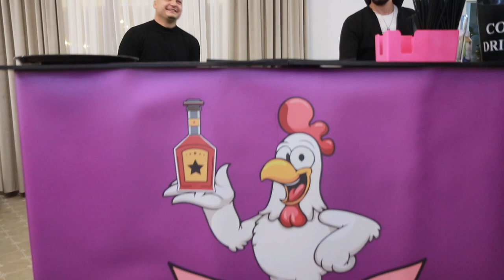Majorat Daria - Mari de la Ostroveni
"Bine ati venit pe canalul nostru YouTube!
Va invitam sa explorati o experienta muzicala extraordinara - "Majorat Daria", un eveniment de neuitat filmat profesional la prestigiosul restaurant Grand din Calafat.
In acest film special de 4 ore, formatia "Mari de la Ostroveni" 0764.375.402, ne incanta cu interpretari unice si emotive, aducand magia muzicii la un nivel superior.
 Daria si invitatii sai au celebrat momentul special intr-un spectacol plin de pasiune, energia muzicii live si bucuria unei seri de neuitat.

In acest video, veti avea sansa de a savura momente unice, de la interpretari muzicale impresionante la emotiile si bucuria din spatele scenei. Dedicat fanilor muzicii autentice si momentelor memorabile, "Majorat Daria" este o experienta completa, imbinand talentul artistic, vocea superba a solistei si farmecul locului.

Nu ratati acest spectacol muzical incantator si abonati-va pentru mai multe momente muzicale captivante. Dati like, comentati si impartasiti cu prietenii vostri pentru a ne ajuta sa impartasim frumusetea muzicii live si sa continuam sa aducem astfel de evenimente in atentia voastra.

Multumim ca faceti parte din aceasta calatorie muzicala si speram ca veti simti aceeasi magie pe care am simtit-o cu totii in aceasta seara speciala. Bucurati-va de spectacol si lasati-va purtati de ritmurile muzicii si emotiile acestei serii minunate!"